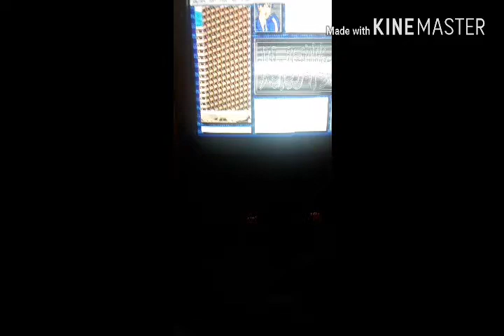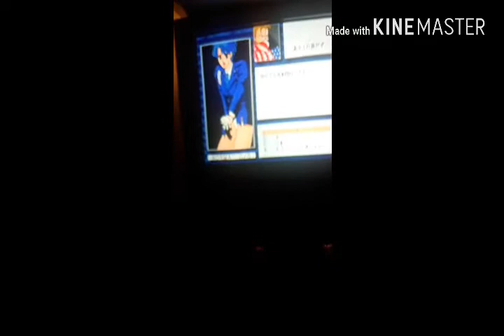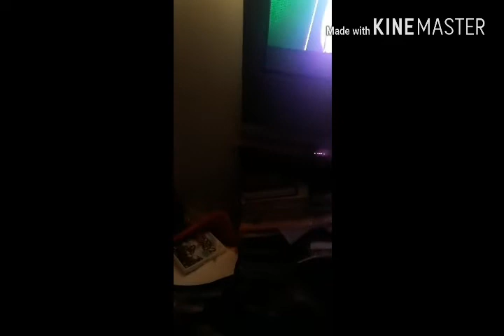playing hentai games on my wii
I'm back gamers